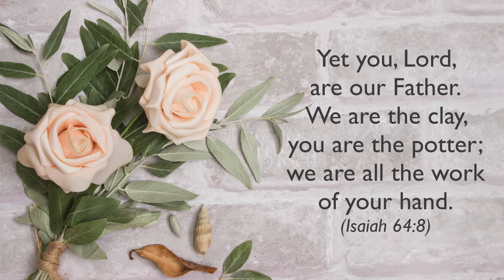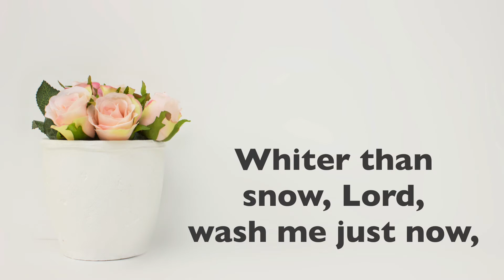HAVE THINE OWN WAY, LORD!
ShoutForJoyToTheLORD